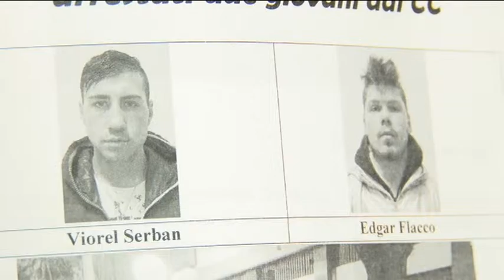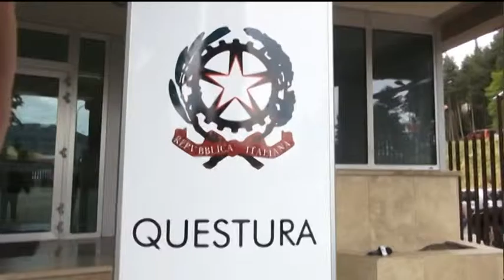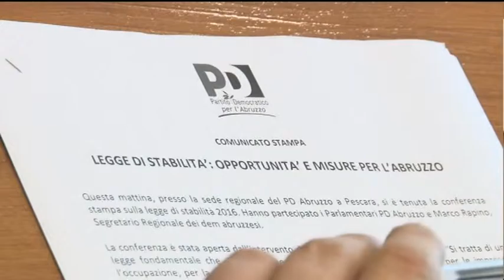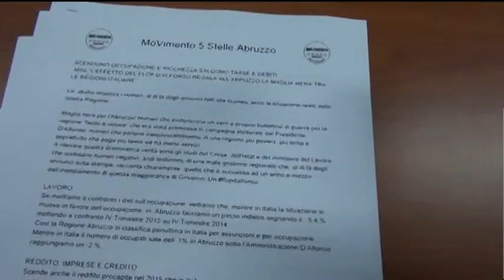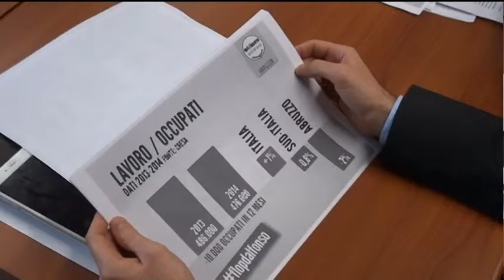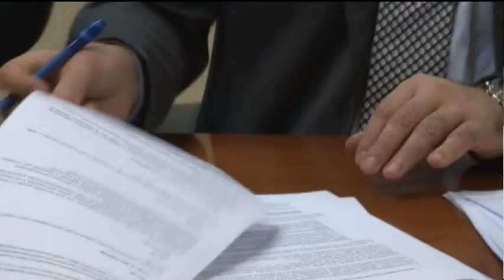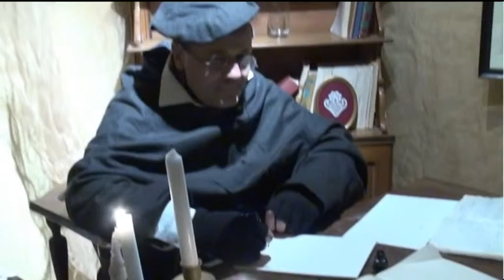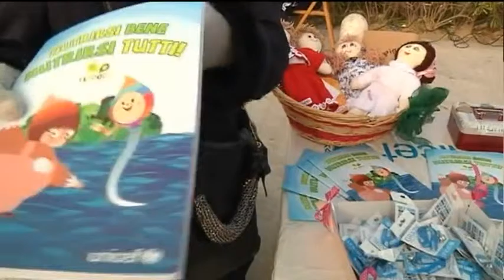TgSei Edizione della notte Lunedì 28 dicembre 2015